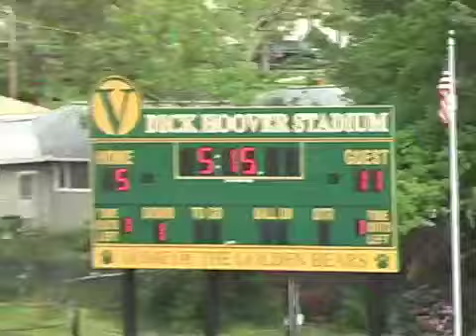Skaneateles Girls Lacrosse Regional Championship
A 4 minute highlight of a regional win over rival Corning East. Skaneateles won 13-5. Shows Skaneateles spirit with Pete Riehlman leading the cheers.